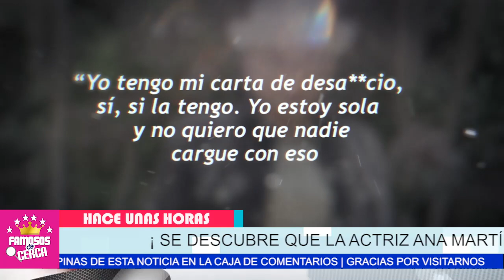🖤🎚️ ¡ 𝗨𝗟𝗧𝗜𝗠𝗔 𝗛𝗢𝗥𝗔 ! Este es El Ultimo Deseo Que Ana Martin Tiene / 𝗔𝗡𝗧𝗘𝗦 𝗗𝗘 𝗠𝗢-𝗥!𝗥 ⛔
Por Esta Razón Ana Martin Quiere Dejar Plasmada Su Ultima Voluntad

 BIENVENIDOS!!!
suelta la sopa
televisa
exclusivas
venga la alegria
tv azteca
polemica
chismes
Entertainment
farandula mexico

 𝗨𝗟𝗧𝗜𝗠𝗔 𝗛𝗢𝗥𝗔 ! 𝗣𝗥𝗜𝗠𝗘𝗥𝗔𝗦 𝗗𝗘𝗖𝗟𝗔𝗥𝗔𝗖𝗜𝗢𝗡𝗘𝗦 de La Novia de Benito y 𝗘𝗹 𝗠𝗜𝗦𝗧𝗘𝗥𝗜𝗢